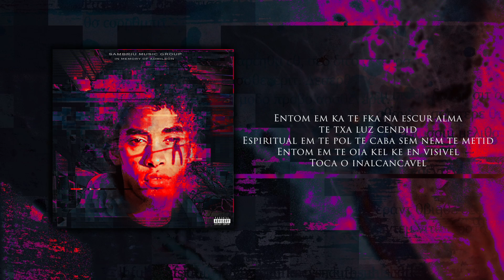Kualker Manera (feat. Mark Delman & Josslyn) [Lyric Video] 2020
Fredked SamBriu performing "Kualker Manera" featuring Mark Delman and Josslyn, from the EP "Mural Di Feru Vol. 2".

Lyric Video by Clyde Mendes.